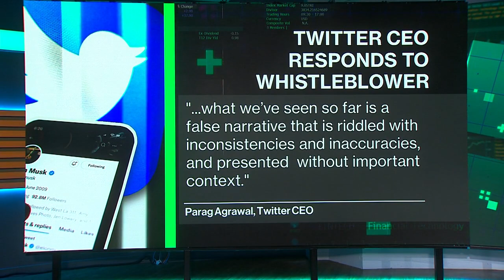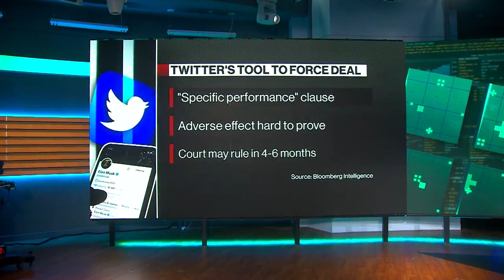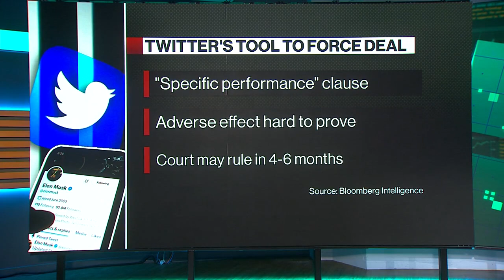Twitter Whistle-Blower Testifies on the Hill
Chamber of Progress Founder and CEO Adam Kovacevich and Bloomberg's Alex Barinka join Emily Chang to discuss the hearing of Former Twitter security chief Peiter Zatko, as Twitter shareholders approved Elon Musk's $44 billion buyout.